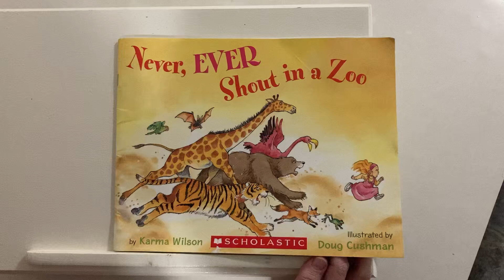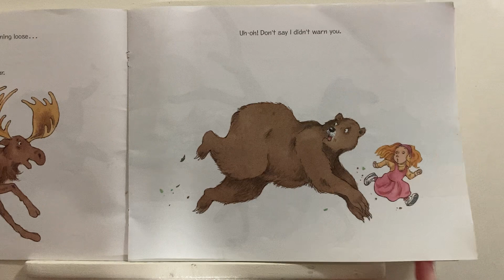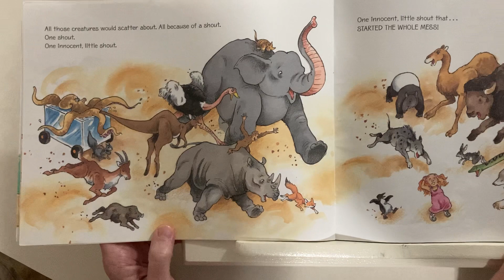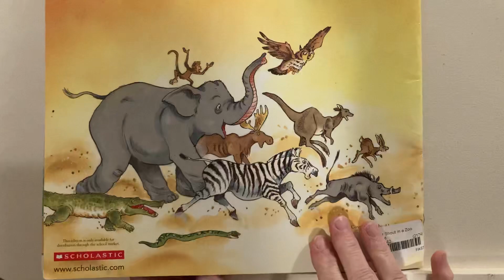Never, EVER Shout in a Zoo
By Karma Wilson
Illustrated by Doug Cushman